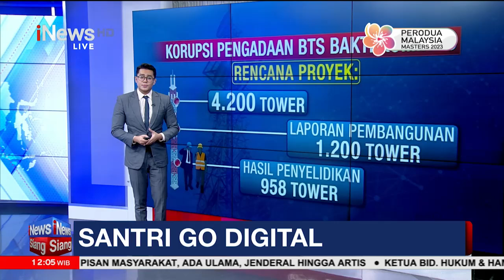Menparekraf Tekankan Pentingnya Santri Digitalpreneur Pahami Branding dalam Pemasaran Produk Ekraf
Menparekraf Sandiaga Salahuddin Uno menekankan para santri sebagai salah satu penggerak ekonomi kreatif (ekraf) memahami pentingnya branding sebagai salah satu kekuatan produk agar dapat dikenal sehingga menarik minat masyarakat luas.